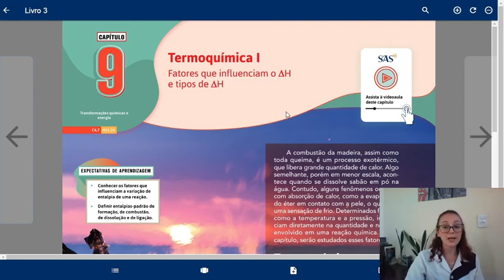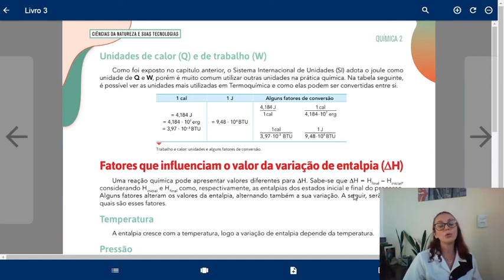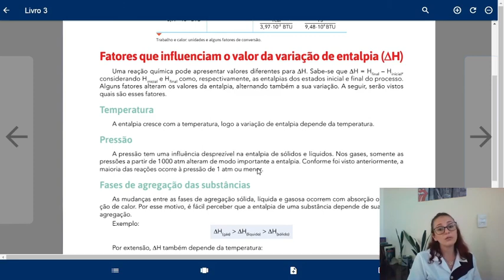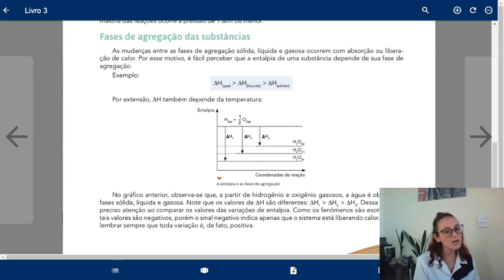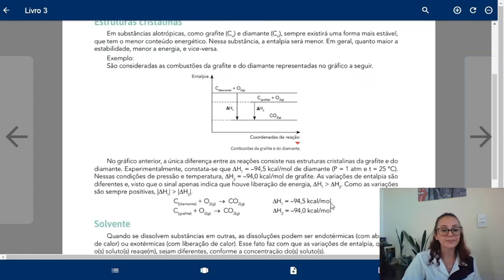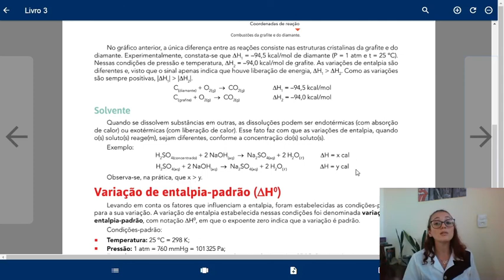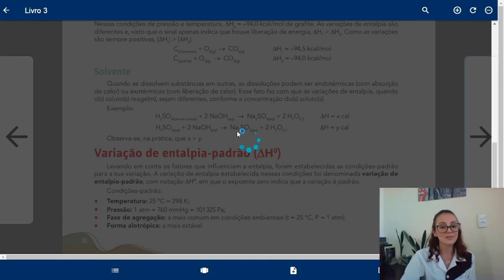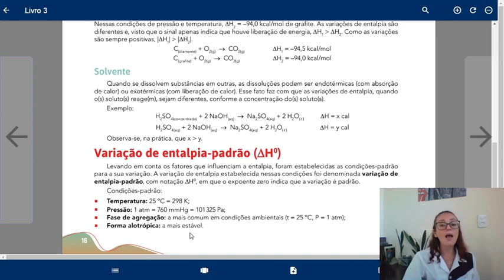2º Ano EM - Química - Aline Aula 14 do dia 01/06